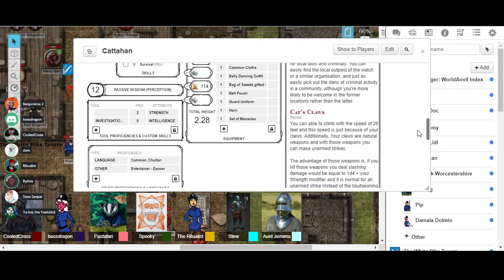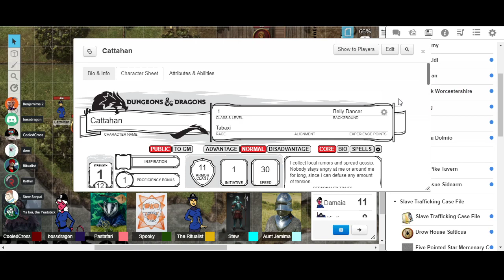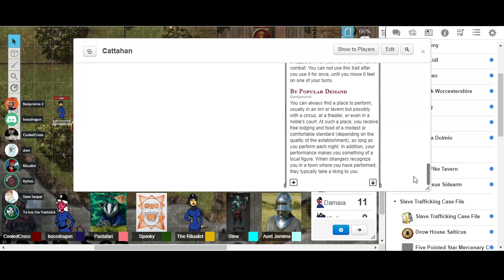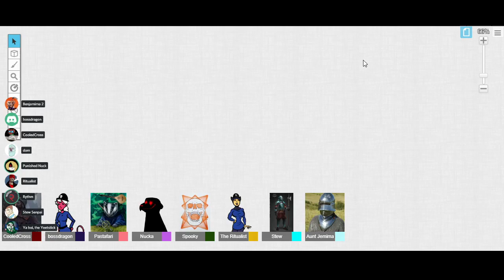Guard Academy 5e: Chapter 1 Session 2; Cleaning up the Streets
Player audio didn't record for this session.

Art by Ritualist
Edited by CooledCross

Initially recorded for SPG (Swamp Plays Games)